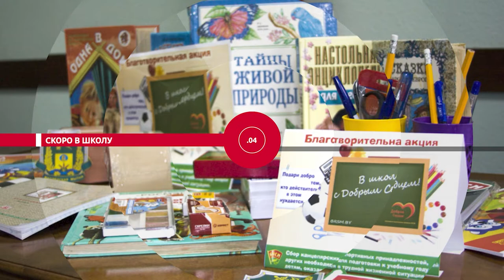НОВОСТИ ЭПИЗОДЫ 13 08 2021